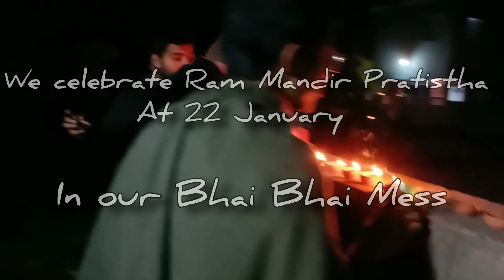We celebrate Ram Mandir Establishment at 22 January in Our Bhai Bhai Mess